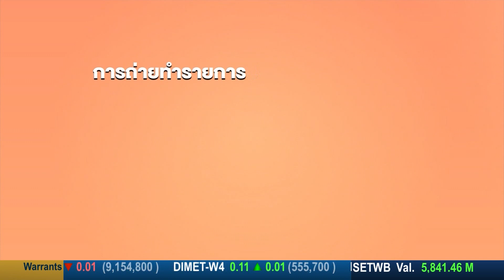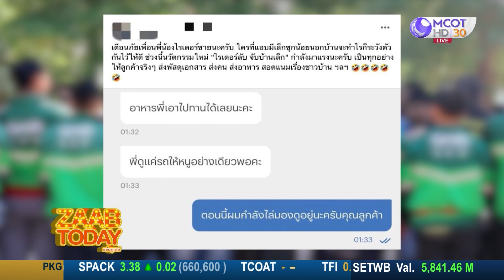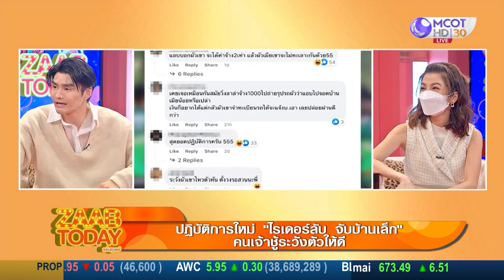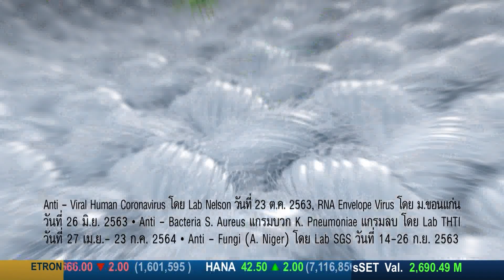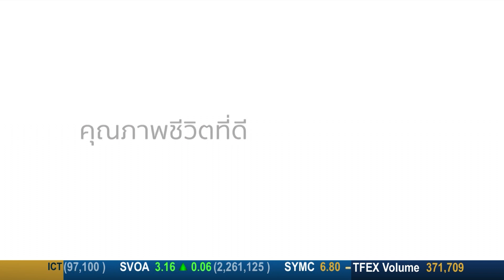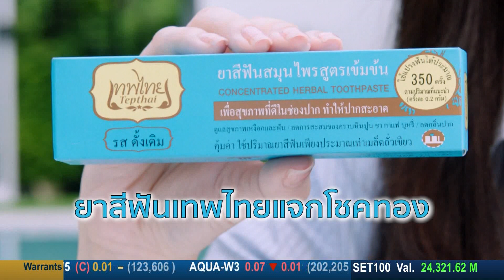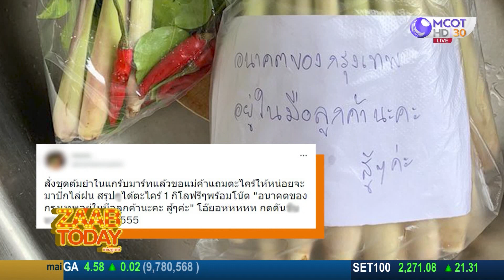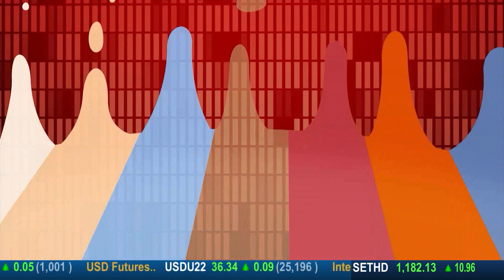ZAAB TODAY (แซ่บทูเดย์) | 12 ก.ย. 65